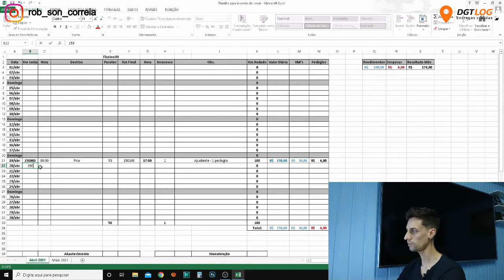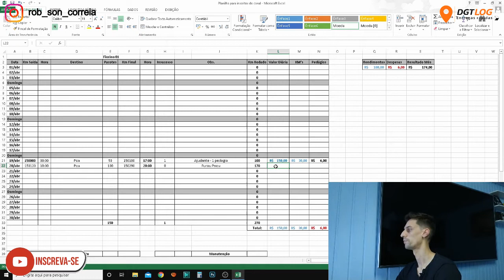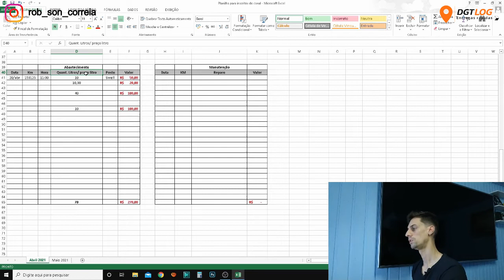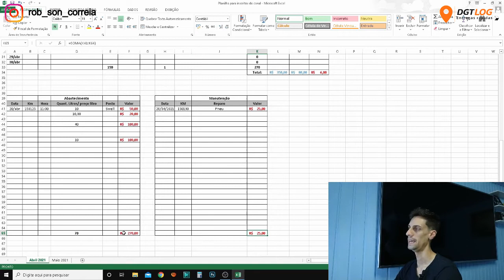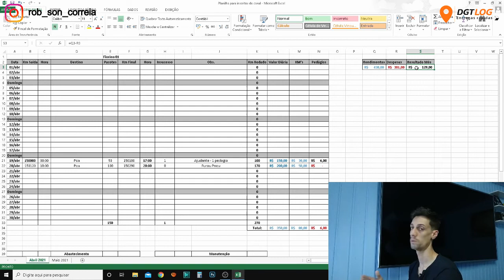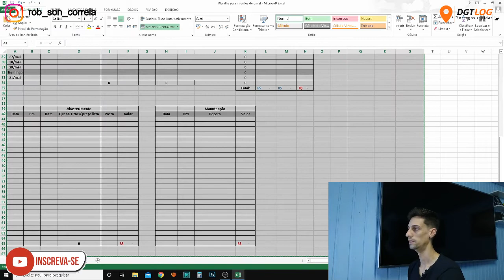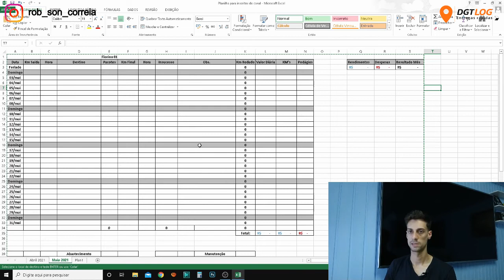Planilha para controle de gastos - Fechamento de mês - Entregador E-commerce #06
Como prometido aos amigos trago o 6° vídeo da (Fase 3) da série entregador E-commerce.

Você vai aprender a fazer seu fechamento de mês, e saber se está saindo no lucro ou não fazendo entregas!

Breve aqui no canal sairá os próximos vídeos da fase 3 (Gestão do negócio)  então não deixe de SE-INSCREVER e acompanhar novas dicas!

Teremos vídeos diários de segunda à domingo aqui no canal se liguem!

Nos vemos amanhã com o vídeo 7 até logo!

Todos os vídeos estão na Playlist Logística e Transporte aqui no canal.